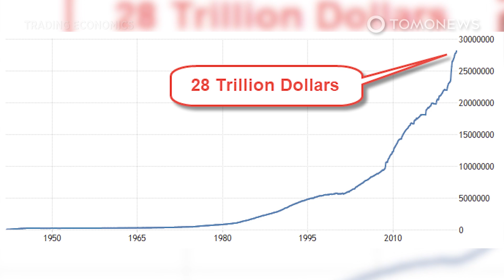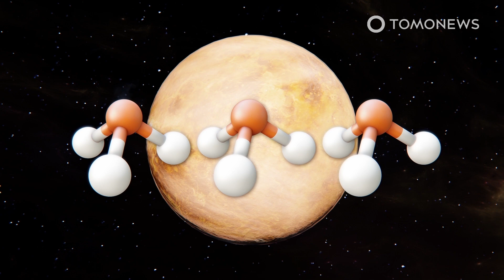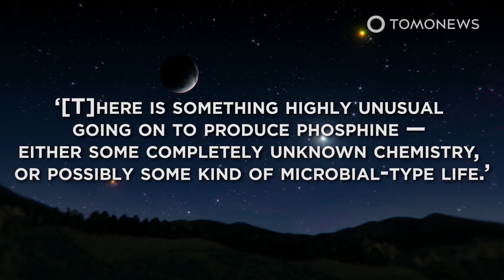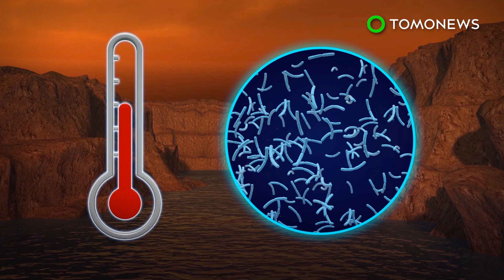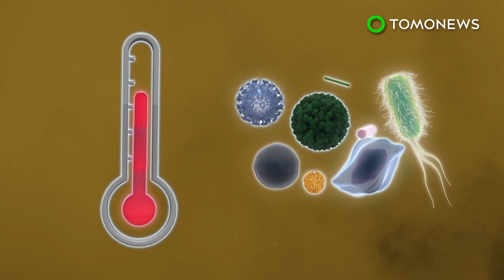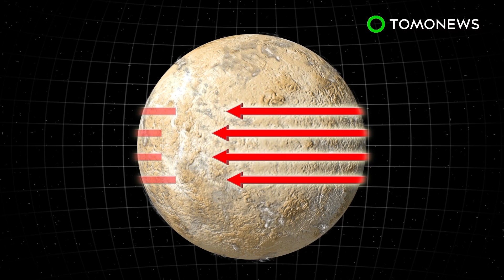NASA Gets a Billion Dollars to Probe Venus Again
WASHINGTON — America’s national debt is currently climbing past 28 trillion dollars, and the White House is asking for 6 trillion dollars more for its federal spending bill.

This bill would give NASA a total of 24.8 billion dollars, making it the largest budget request for NASA science, ever.

NASA says it will use 1 billion dollars to send two missions to check out Venus. Here are the details:

The BBC reports that NASA has announced it is sending two new missions to Venus in order to examine the planet’s atmosphere and geological features.

The missions, which have each been awarded half a billion dollars in funding by the Biden administration, are due to launch between 2028 and 2030.

The last probe to visit the planet was the Magellan orbiter in 1990. However, other vessels have made fly-bys since then.

Venus is the second planet from the sun and the hottest planet in the solar system, with a surface temperature of 500 degrees Celsius — hot enough to melt lead.

The Davinci+ mission will measure the planet's atmosphere to gain insight into how it formed and evolved.

It will also aim to determine whether Venus ever had an ocean.

The second mission, called Veritas, will map the planet's surface to understand its geologic history, and investigate how it developed so differently from Earth.

It will use a form of radar to chart surface elevations and to find out whether volcanoes and earthquakes are still happening.

NASA administrator Bill Nelson said the missions would offer the “chance to investigate a planet we haven't been to in more than 30 years”.